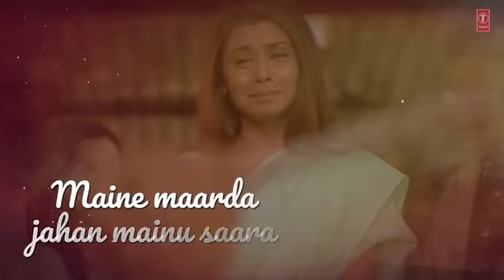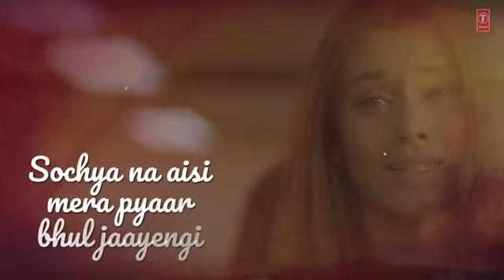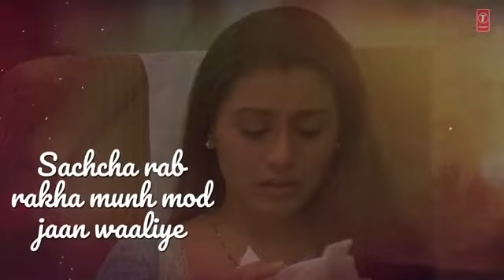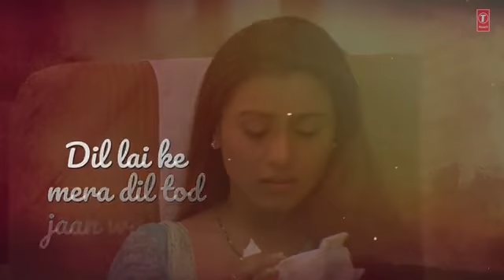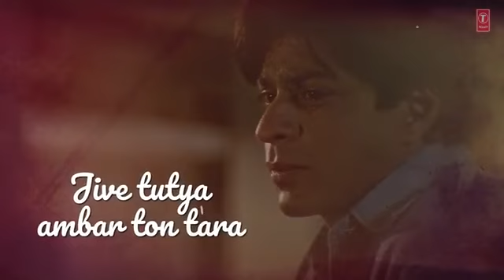February 11, 2022